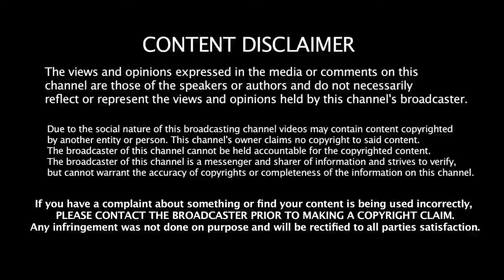பிஸ்தா மருத்துவ நன்மைகள்! | Pista Health Benefits in Tamil| Tamil Health tips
PISTA HEALTH BENEFITS IN TAMIL